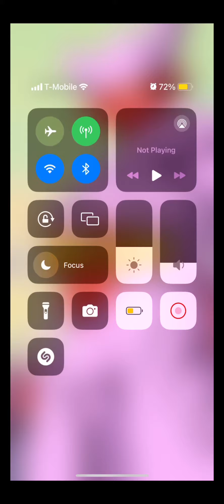I’m not the only one seeing this right guys. What is this team that they using💀💀💀